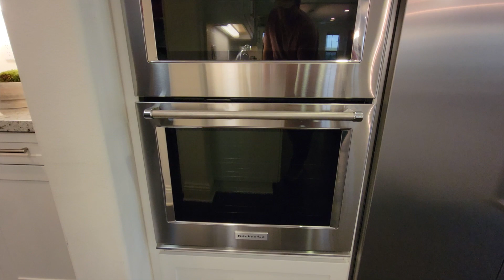Indulge in the Exquisite Luxury of Irvine's Finest Living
Indulge in the Exquisite Luxury of Irvine's Finest Living. Experience the grandeur of these stunning homes as we take you on a virtual tour. Don't miss out on the opportunity to live in one of these prestigious properties.

This Irvine home is listed for $2,990,000

Listed by Jade Chen at Harvest Realty Development

The Luevanos Group specializes in Los Angeles County and the surrounding areas. They are known for their world-class service, home tours, and marketing. A client journey that is unmatched.

Mission Statement: Most people lack the time and expertise to find the right home. At The Luevanos Group, we’ll find you a home that’s within your budget so you can give your family a sense of stability and security.

Anthony Luevanos
TheLuevanosGroup.com